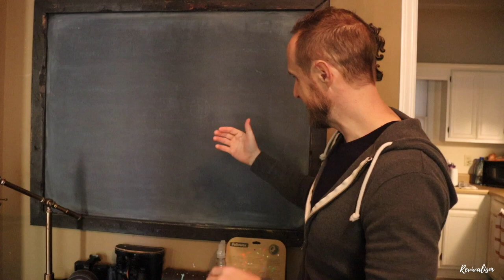Heavenly Encounters Invade Our House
Our house shook in the presence of God... Fire exploded and turned into lightning... Angels were seen... We've lived here nearly a decade and wanted to share with you a few of the amazing encounters we've experienced along the way before we transition to a new phase in life and find a new home.

Books by David Edwards